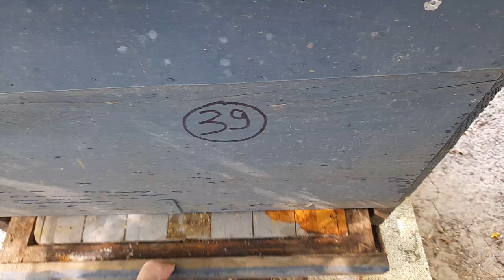Super tratament antivarroua , Sez . 1 , Nr . 5 .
Sunt foarte bucuros , la contratestul antivarroua sa nu pice nici macar un varroua se pare ca schema de tratament este ceva foarte bun , la aceasta data varroua este in cea mai mare zona de dezvoltare .